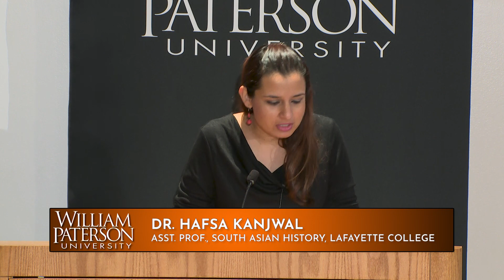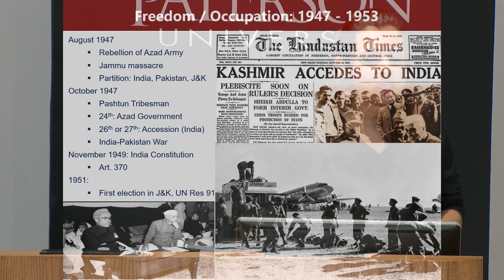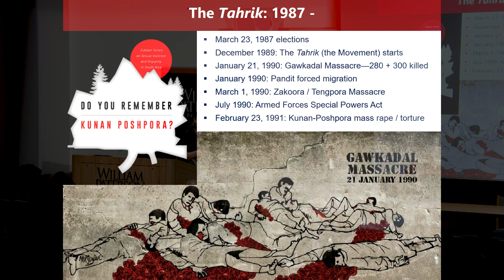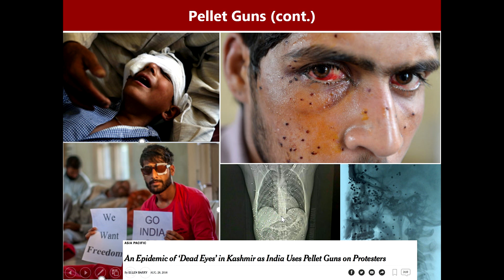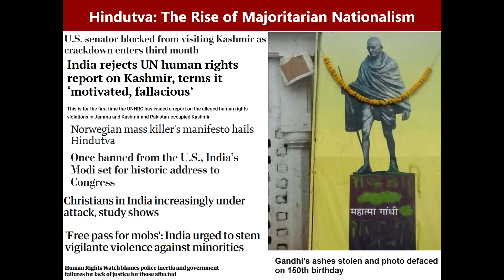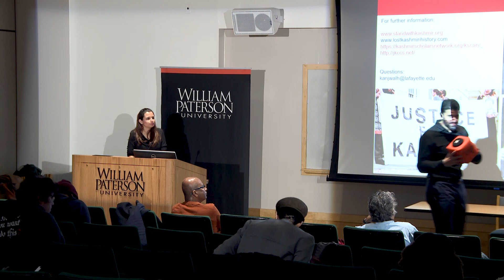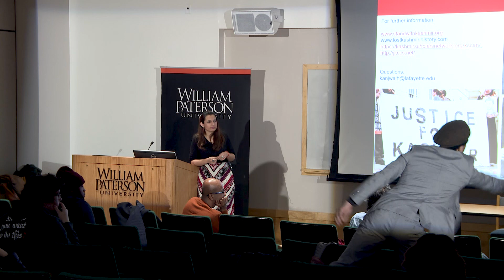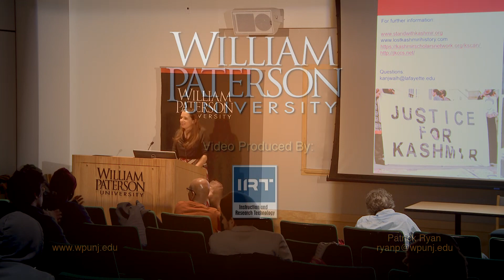Dr. Hafsa Kanjwal presents "The Struggle for Self-Determination In Kashmir"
Dr. Hafsa Kanjwal, assistant professor of South Asian history at Lafayette College, gives a presentation on the current crisis in Kashmir by situating it within its historical context.  Dr. Kanjwal's presentation is followed by an audience Q&A.

This event is part of William Paterson University's continuing "Gandhian Forum for Peace and Justice" lecture series in which outside guests are invited to speak about important social justice issues of our time.